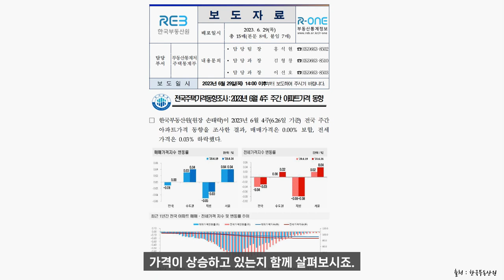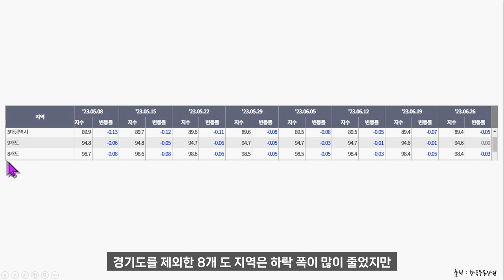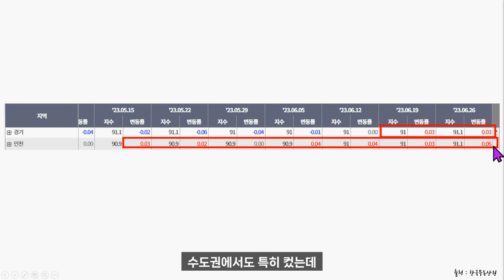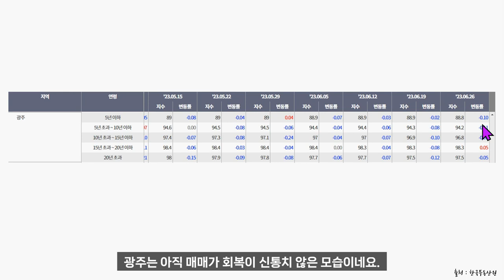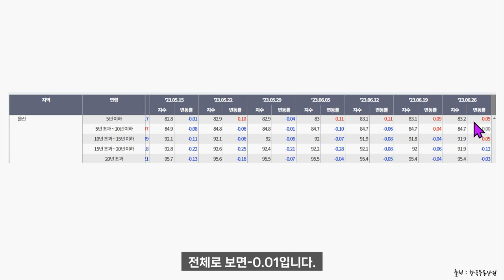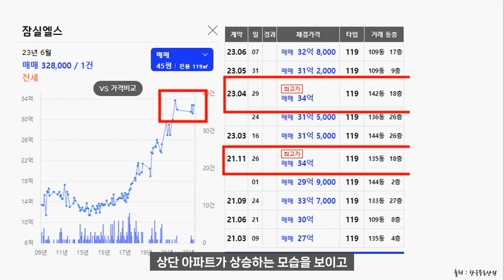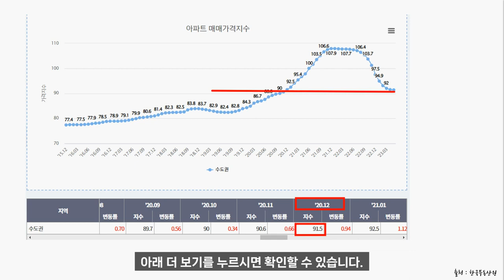서울 경기 인천아파트 매매 지속 상승 중 분당파크뷰 잠실엘스 전고점 회복! 부동산전망